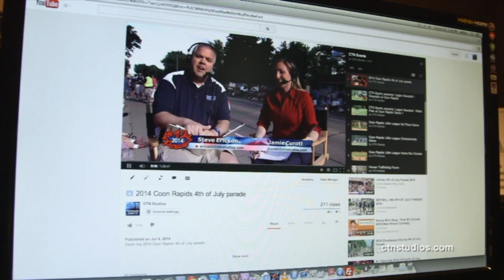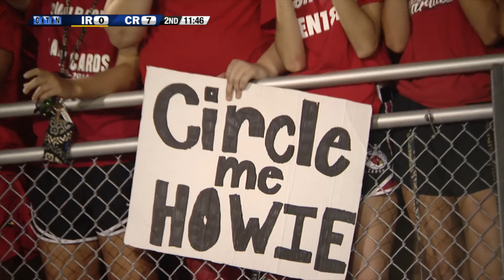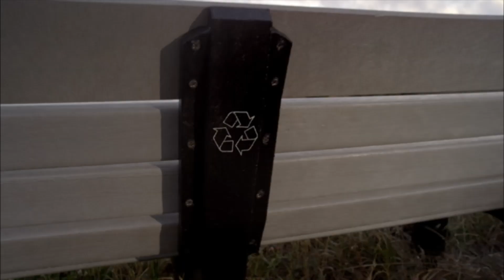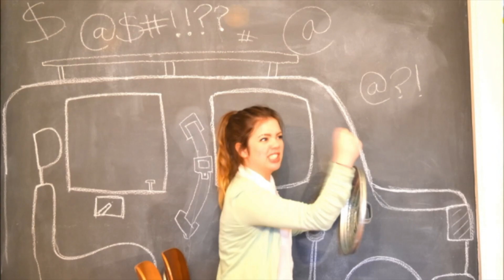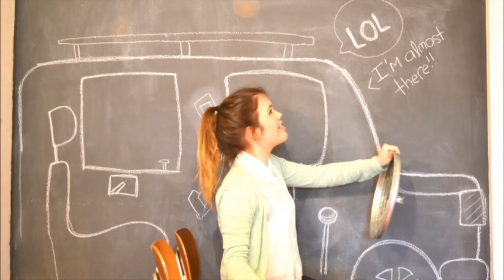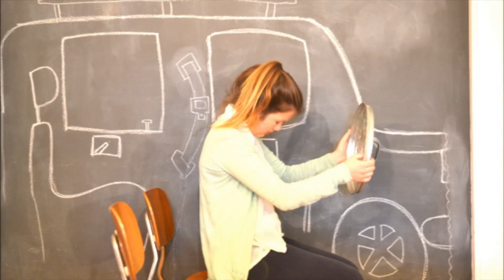Prep Football: Irondale at Coon Rapids 9.22.17 (Full Game)